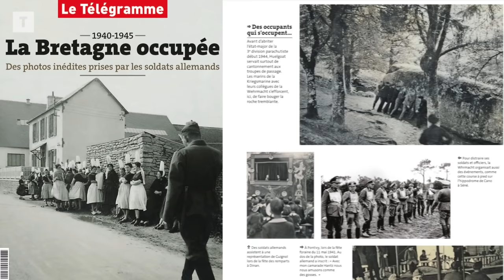Ces images inédites de l'Occupation allemande en Bretagne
Le Télégramme sort un hors-série exceptionnel sur l'occupation allemande en Bretagne. Nos équipes ont retrouvé des photos oubliées prises par les soldats de la Wehrmacht à Saint-Malo, Dinard, Morlaix  ou encore avec les bigoudènes. Le journaliste Erwan Chartier commente 8 de ces plus surprenants clichés